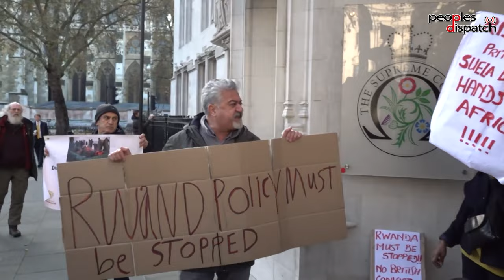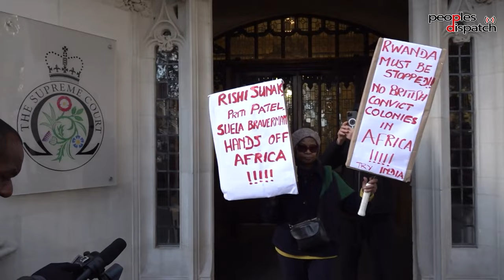"The British policy on immigration is the most harsh of our lifetimes"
In this interview with Peoples Dispatch, Edward Anderson of Northumbria University, UK, delves into the recent ousting of Suella Braverman. He highlights the nuanced aspect that while minority representation in positions of power is crucial, it doesn't inherently ensure a progressive stance, particularly concerning migration. Anderson also sheds light on the ongoing demonstrations in solidarity with Palestine, emphasizing their significance in the broader socio-political context.